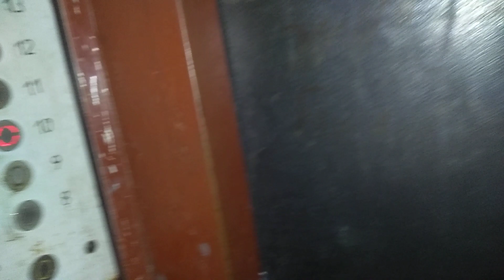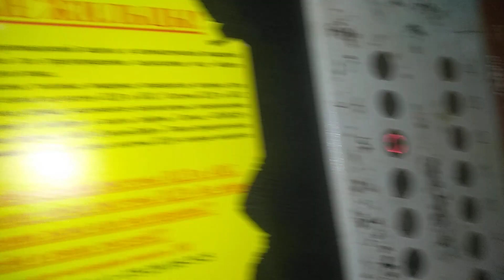Лифты МЛЗ 1996 Q=400кг. Гродно, 2-ой переулок Дзержинского 7.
Замена лифтов: Не планируется.
Видео с правым лифтом снимал: @elevatorsgrodno5045